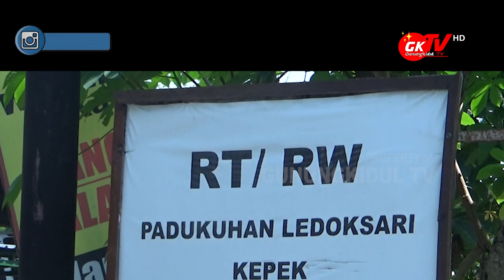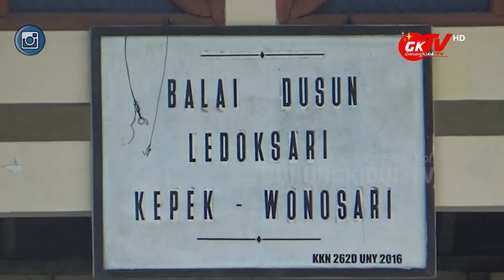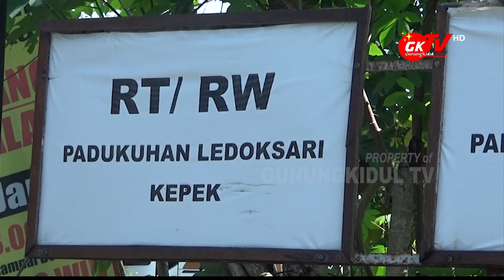PUTUSKAN CORONA, MASYARAKAT LEDOKSARI KEPEK WONOSARI LAKUKAN DISINFEKTAN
Gunungkidul TV - Dalam rangka memutuskan perkembangan Covid 19 atau Corona, Masyarakat Padukuhan Ledoksari adakan Disinfektan di wilayahnya. Dengan personel 50 warga yang terdiri kesembilan RT, masyarakat dengan kompak mengadakan disinfektan di lingkungan, baik itu di rumah warga, fasilitas umum, dan fasilitas pendidikan.